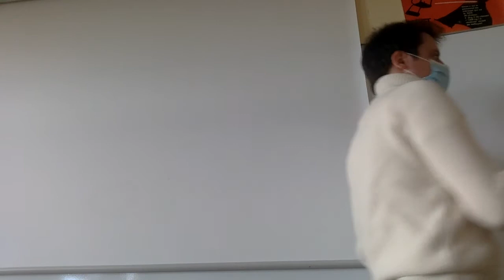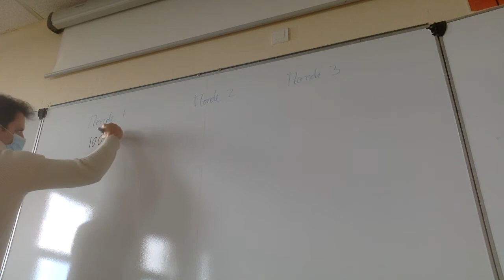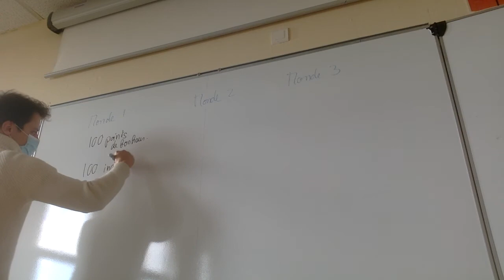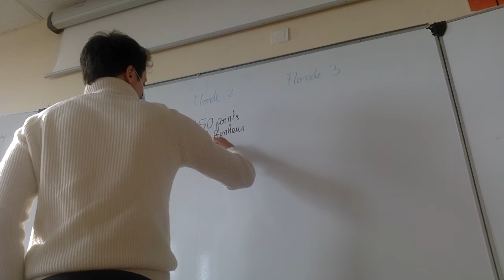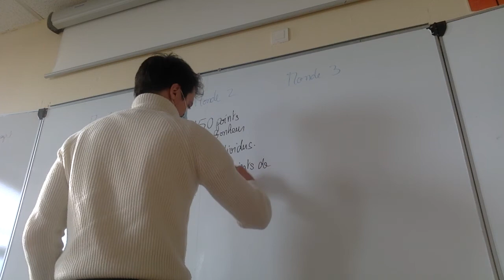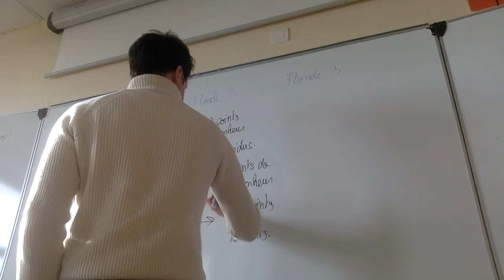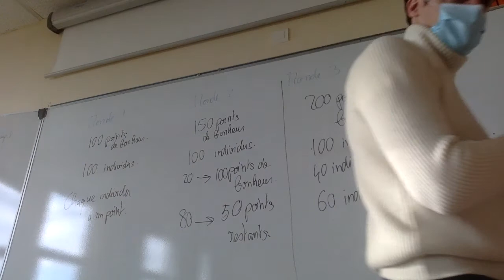TG3 08:01:21 L'utilitarisme en question